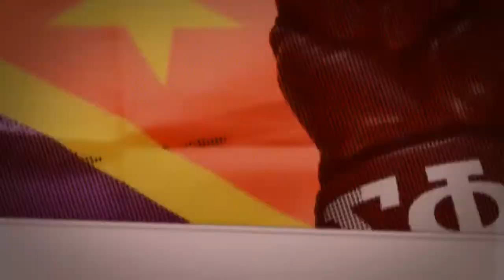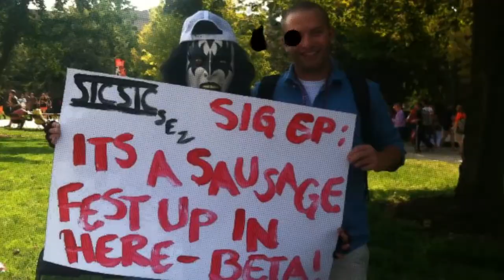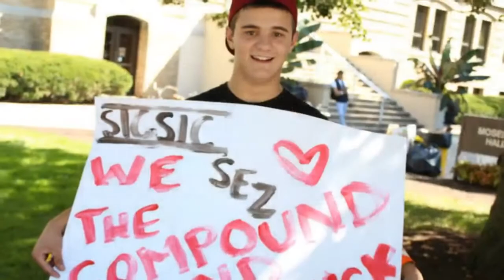Sigma Phi Epsilon Ohio Kappa - Rush 2014